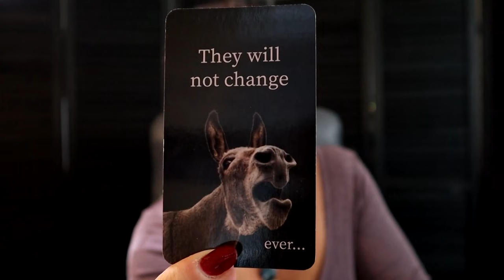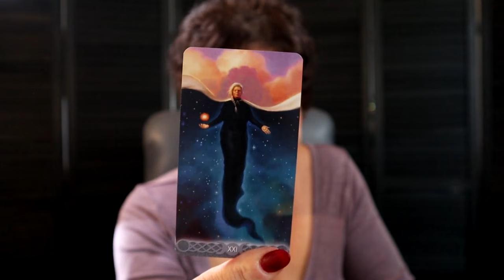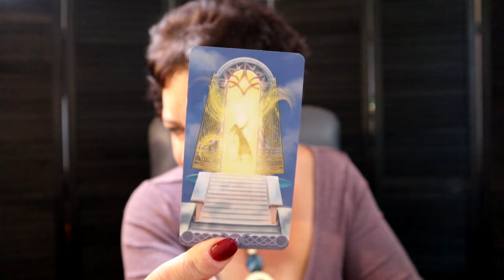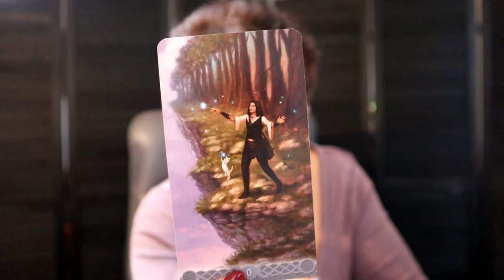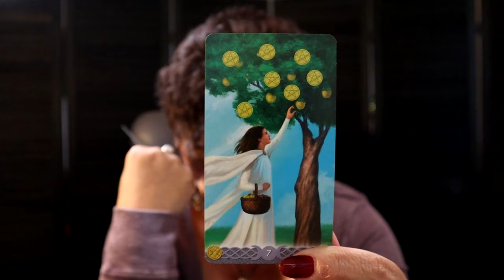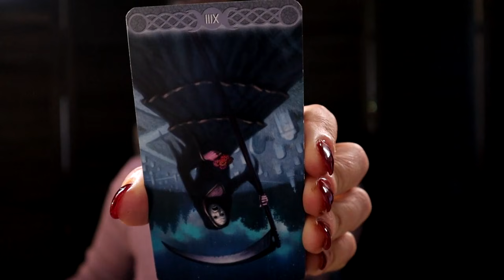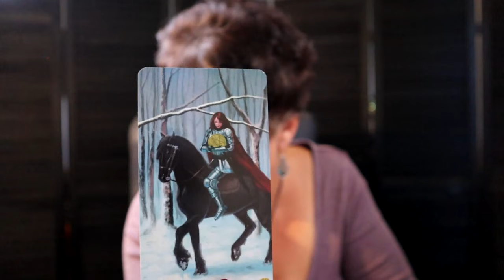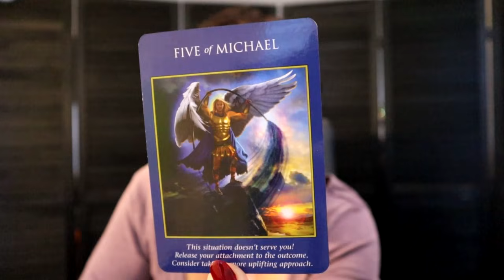♊️ Gemini November | Taking Spontaneous Action…Stepping Into Unknown Territory Gemini Tarot Reading